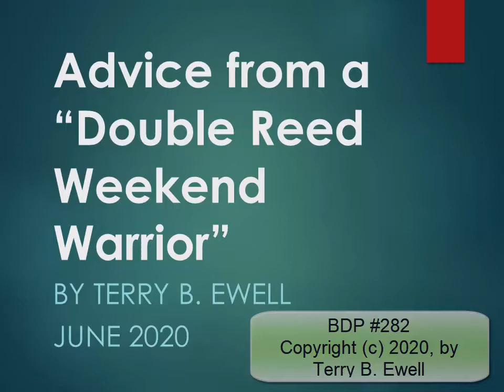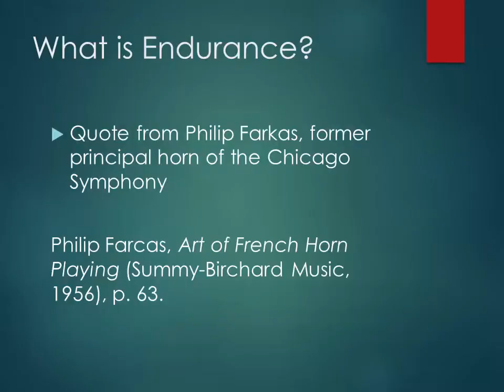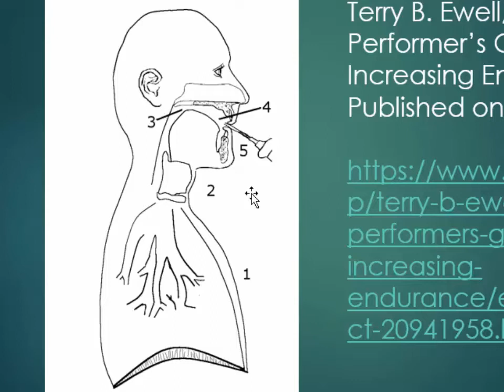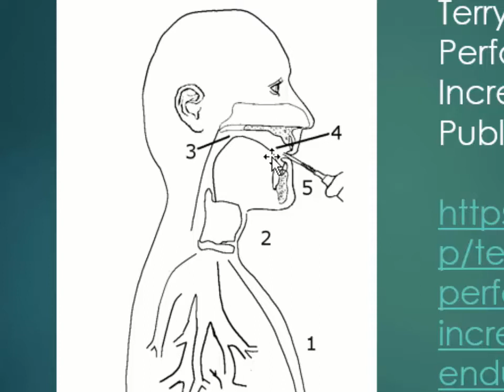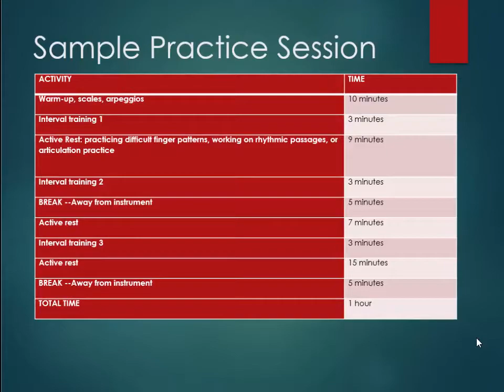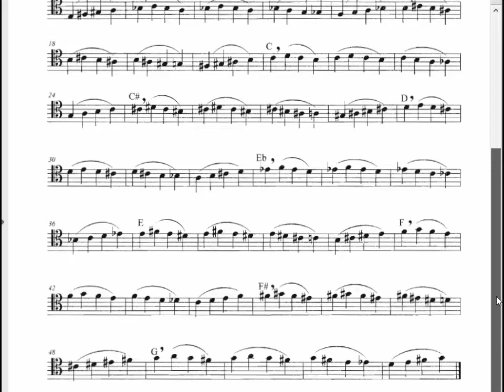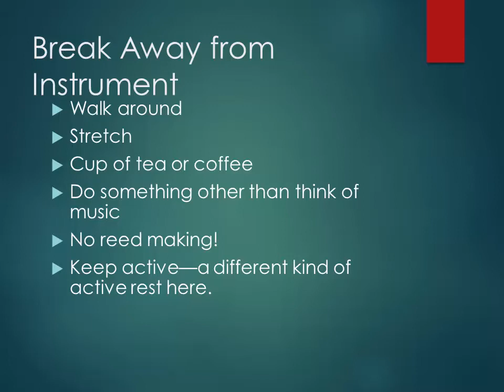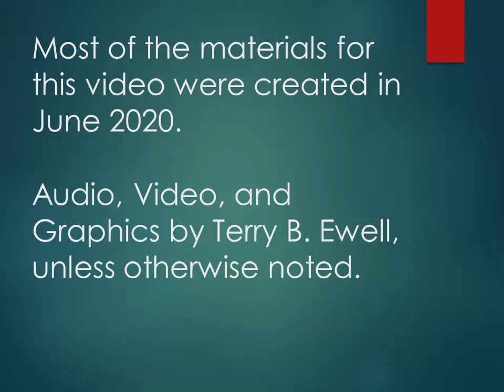Advice from a “Double Reed Weekend Warrior”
Advice from a “Double Reed Weekend Warrior.” Advice from a “Double Reed Weekend Warrior.” Presentation at the International Double Reed Society 1st Virtual Symposium. Terry B. Ewell provides definitions of endurance and general conditioning, an overview of the five components for sound production, identification of muscle groups that decline with neglect, and strategies for a vacation away from the instrument.  BDP #282, 2reed.net.